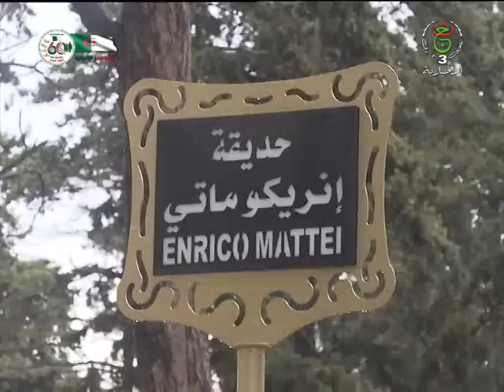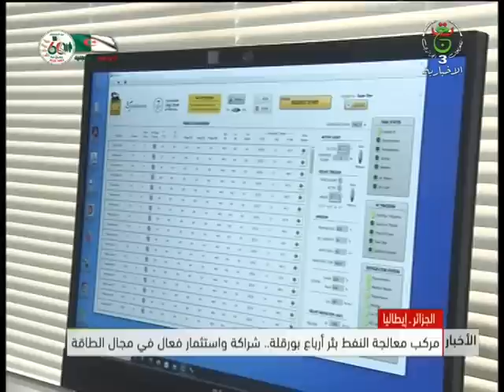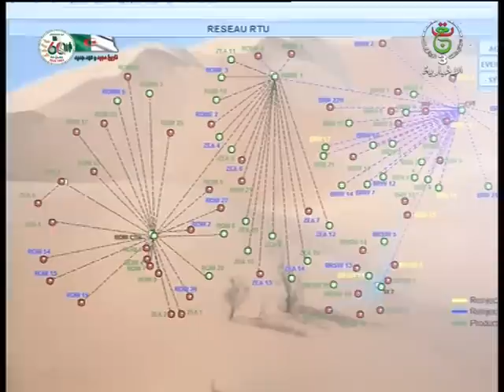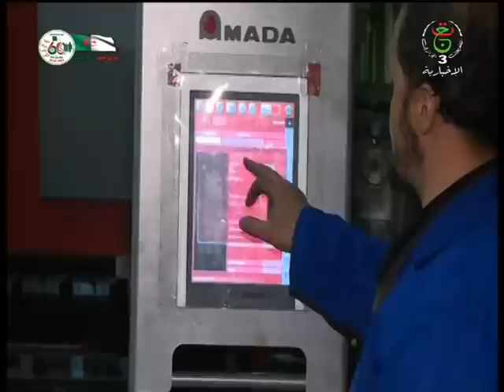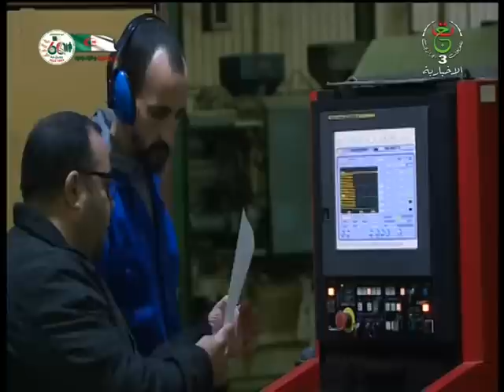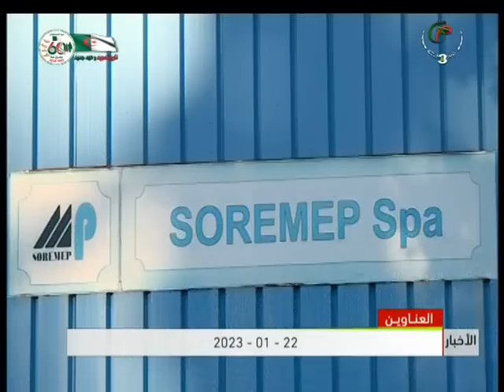نشرة الاخبار الرئيسة | 22-01-2023